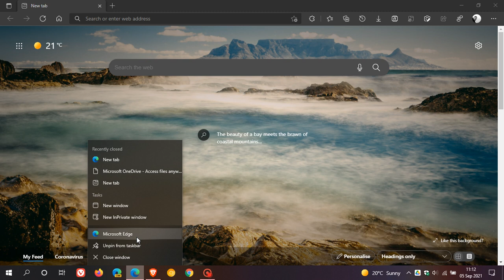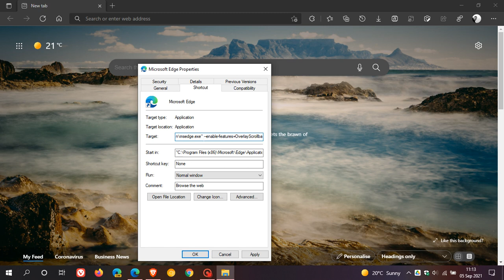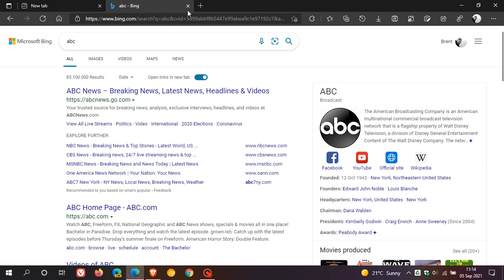You can now enable Windows 11 style overlay scroll bars in Microsoft Edge 93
You can now enable this new cleaner looking feature with this command-line flag:
--enable-features=OverlayScrollbar,OverlayScrollbarWinStyle,OverlayScrollbarWinStyleAnimation